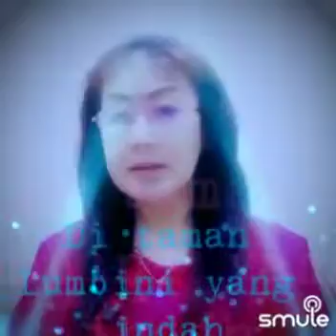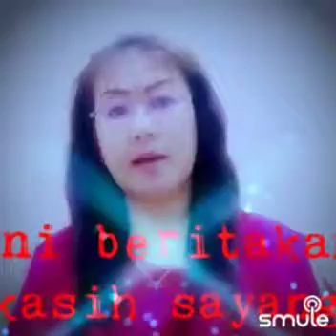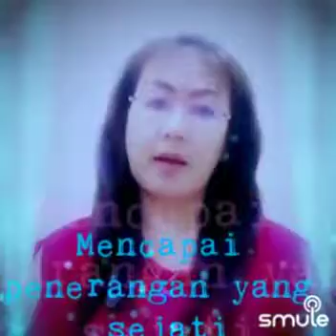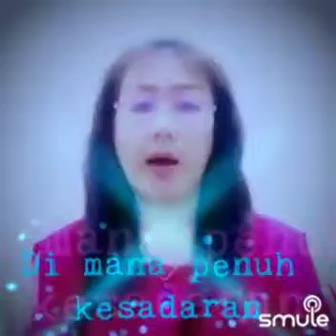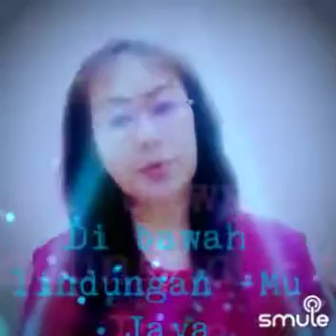Kelahiran Buddha Gautama (lagu Buddhis)